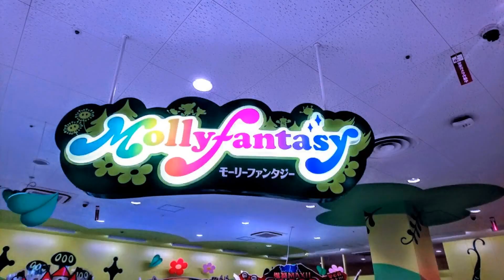【令和】グーグルフォト『』【】